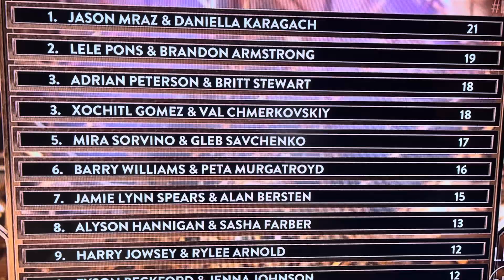Dancing with Stars 🇺🇸. Dançando com as Estrelas EUA